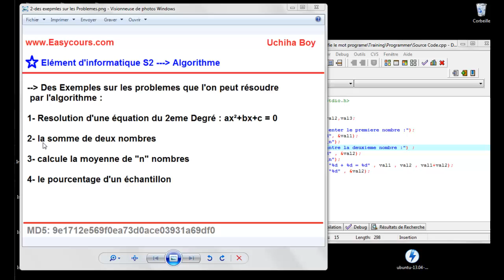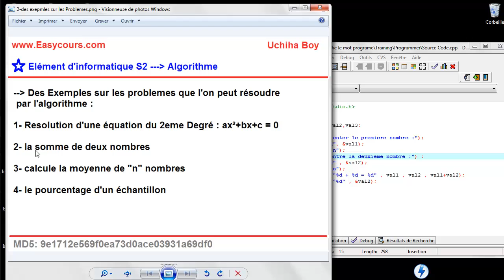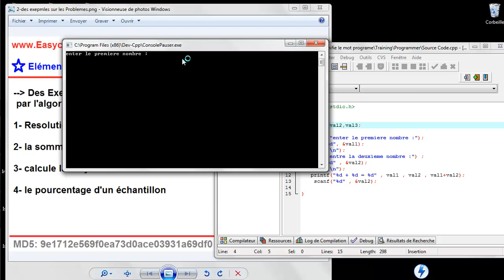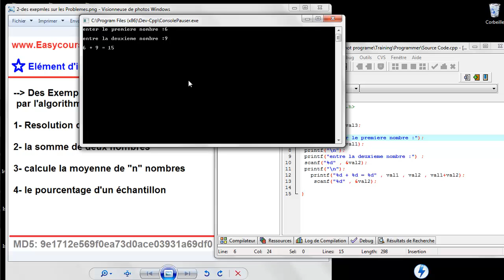3 - Projection d'algorithme sur "langage C" Comme exemple